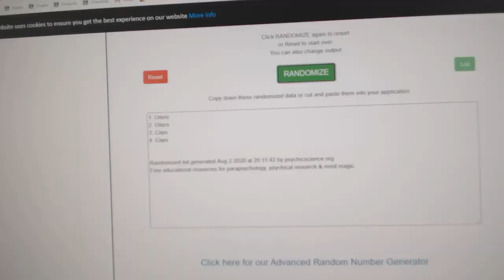Multi Randoms - C&C GB #12,073